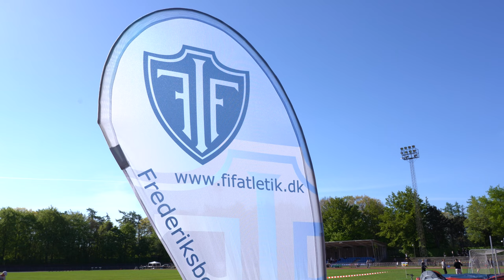Tårnby Games 2022 | FIF Atletik og Motion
FIF Atletik og Motion var fint repræsenteret til Tårnby Games 2022.
Atleter i alderen 7 år til senior var i aktion i et væld af discipliner. Videoen foreviser et uddrag af søndagens aktiviteter.